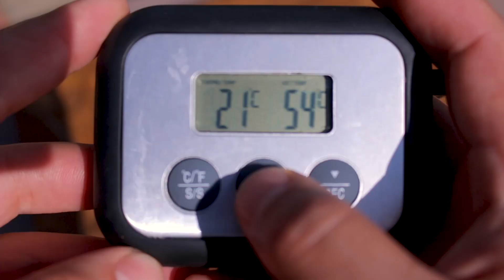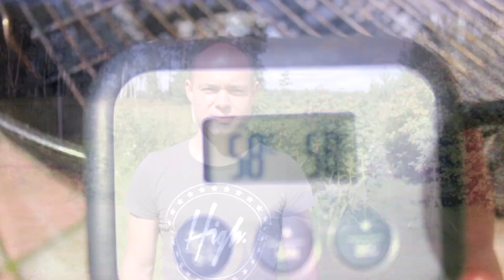Стейк стриплойн на угольном гриле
В данном рецепте я покажу, как приготовить стейк стриплойн на угольном гриле. Рецепт очень простой. Стейк получается средней прожарки, очень нежный и потрясающе вкусный. Если у вас есть угольный гриль, то вам обязательно стоит попробовать приготовить на нём стейк стриплойн.

=== Для рецепта Вам понадобится ===
Стейк стриплойн – 2шт;
Чеснок -2зуб;
Розмарин;
Растительное масло;
Соль;
Свежемолотый перец;